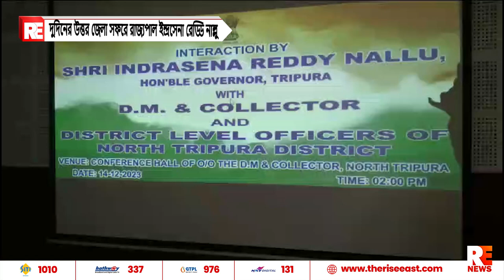দুদিনের উত্তর জেলা সফরে রাজ্যপাল ইন্দ্রসেনা রেড্ডি নাল্লু